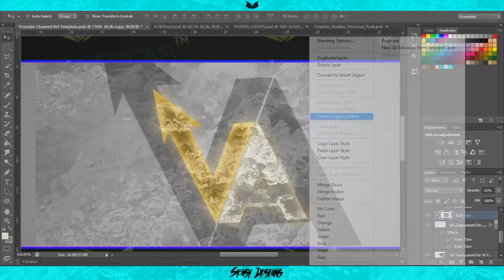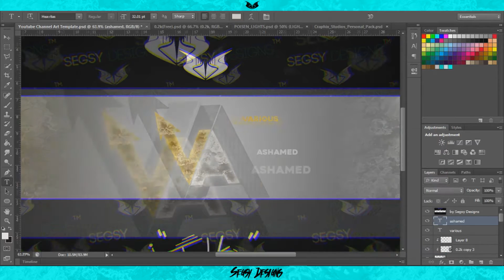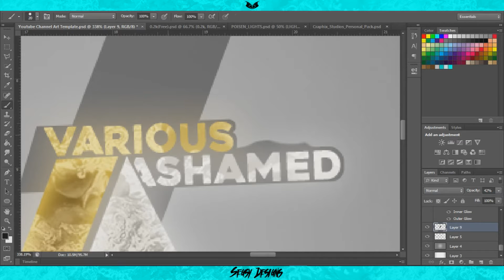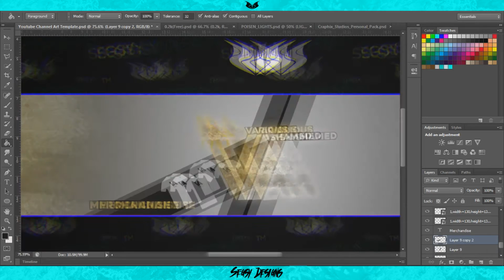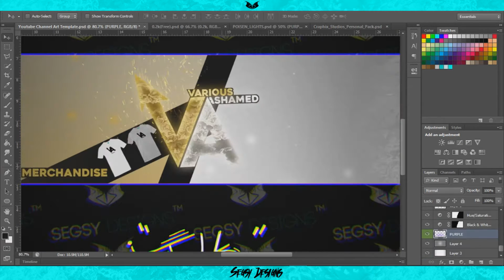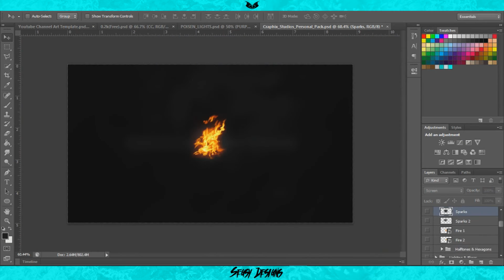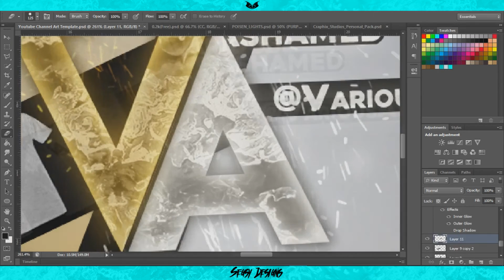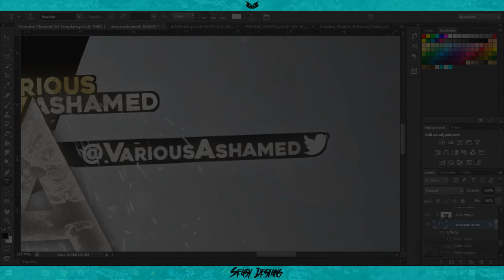Banner Design [Speedart] - "Various Ashamed" - "47"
Hello Guys & Gals SegsyDesigns™ Here Bringing You Another Speedart

hey guess who's back. and no im not dead i know i havent been uploading much but im gonna start to upload a bit more because school holidays are up and i get a 2 week break.

have a very nice day!!!

*Stalk me HEHEHEHEEHE*

Skype: SegsyDesigns™

*Music Info*

Logic - 5AM (Prod. C-Sick)

Hendersin - Open Book